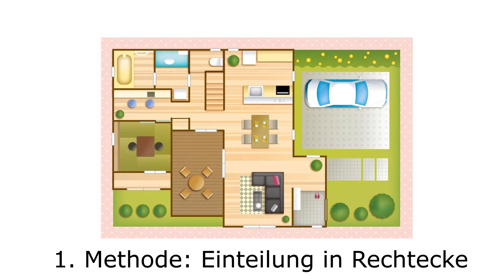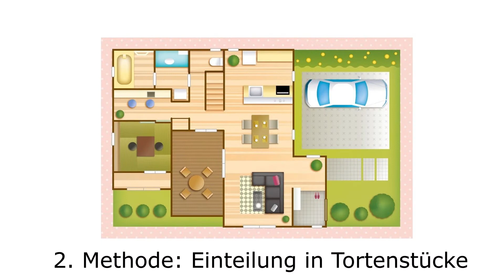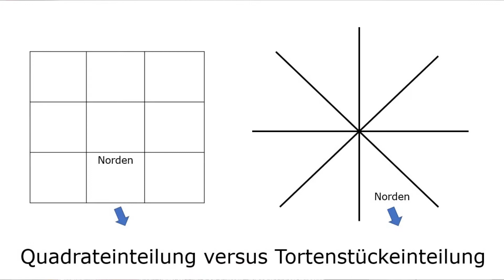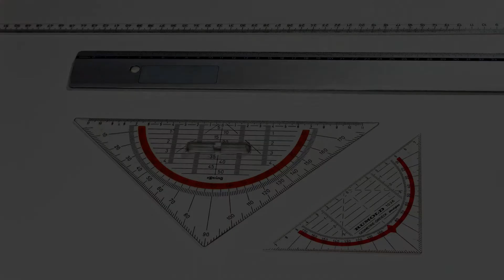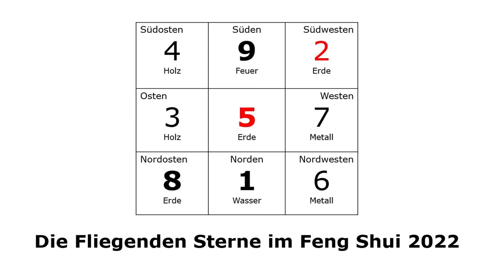Wie man einen Grundriss nach Feng Shui einteilt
Wenn es dir schwerfällt, einen Grundriss nach Feng Shui aufzuteilen, dann hilft dir dieses Video dabei. Die Feng-Shui-Beraterin Cornelia Kara aus München zeigt dir zwei Methoden, wie man einen Grundriss vorbereitet, um beispielsweise die Jahresenergien nach den Fliegenden Sternen (Xuan Kong Fei Xing) einzutragen.

Dies hilft dir vor allem bei der Umsetzung der Tipps für meine jährlichen Feng-Shui-Prognosen, aber auch für andere Methoden im Feng Shui. Diese Grundrissaufteilung erfolgt nach den Himmelsrichtungen, weil diese wichtig im Klassischen Feng Shui sind. Im Klassischen Feng Shui arbeiten wir nämlich immer mit Himmelsrichtungen und zeitlichen Einflüssen, die für jedes Haus individuell festgestellt werden müssen.

Du brauchst dazu deinen Grundriss, einen Stift, einen handelsüblichen Kompass oder eine entsprechende Handy-App sowie ein Lineal oder für die fortgeschrittenere Methode ein Geodreieck.

Inhalt:
0:00 Intro
0:55 Einfache Methode: Einteilung des Grundrisses in Rechtecke oder Quadrate
1:52 Die Fliegenden Sterne des Jahres auf den Grundriss übertragen
2:32 Fortgeschrittene Methode: Einteilung des Grundrisses in 45°-Segmente
2:38 Rechteckeinteilung versus Torteneinteilung
5:02 Fliegende Sterne des Jahres in Kompass-Tortenstücke übertragen
5:30 Wenn ein Zimmer in mehrere Sektoren fällt
6:40 Bitte schreibe deine Fragen in den Kommentar!

- Mein kostenfreier Newsletter mit Tipps für eine positive Lebensgestaltung mit Willkommensgeschenk!